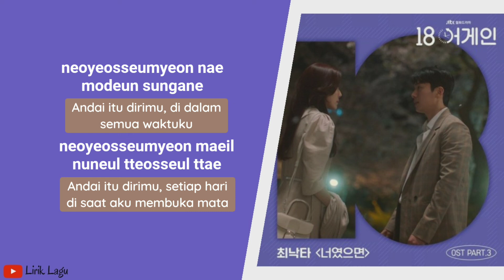Choi Nakta - 너였으면 (If You) (Eighteen Again OST Part.3) | Lirik & Terjemahan